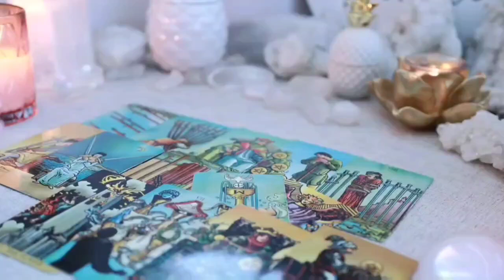LEO 🗣️AN IMPORTANT PERSON WANTS YOU 😍 IS YOUR PAST LOVE FADING AWAY?👀TAROT TODAY